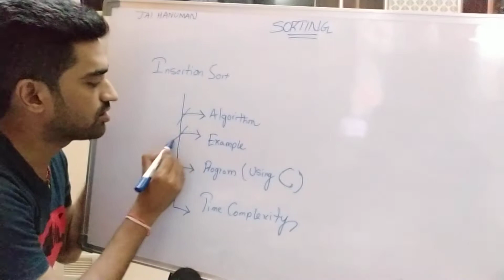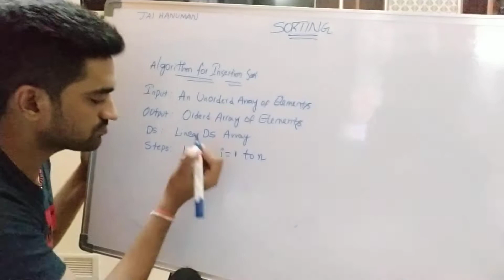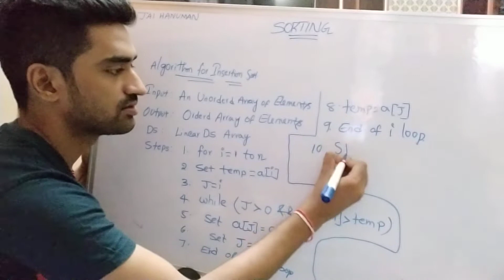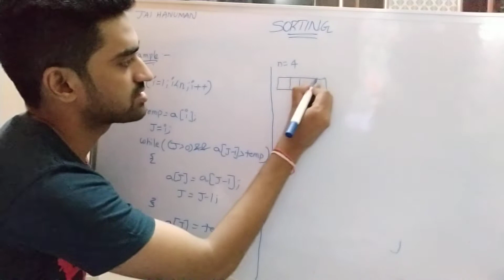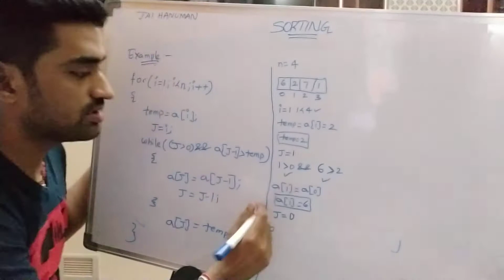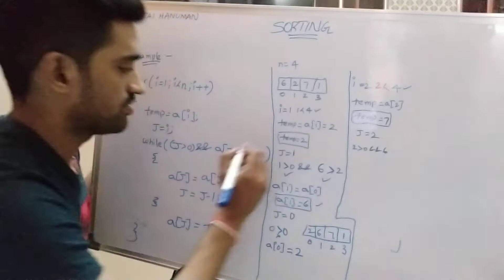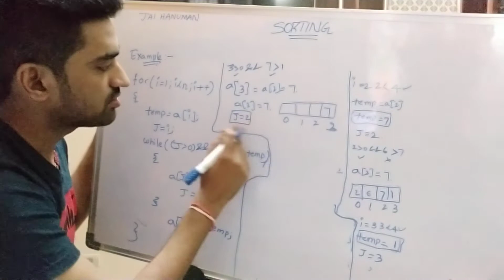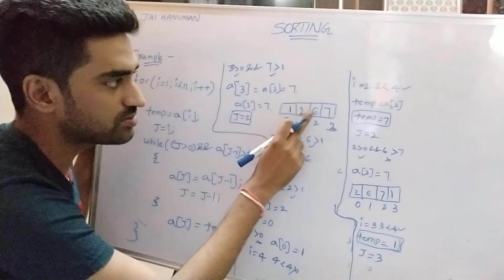Insertion Sort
Algorithm, Example